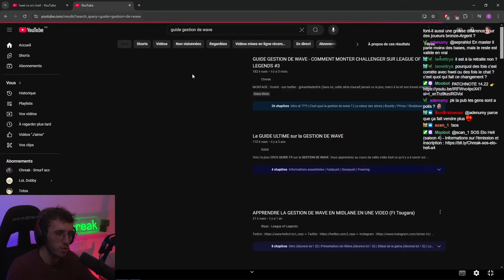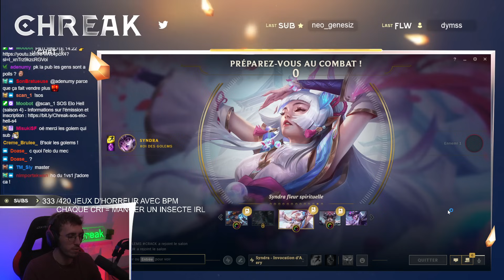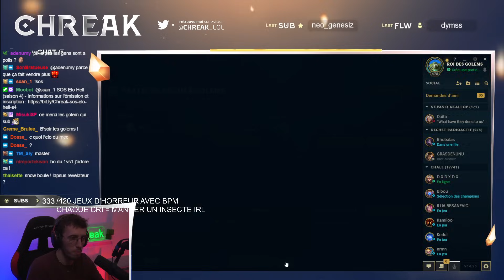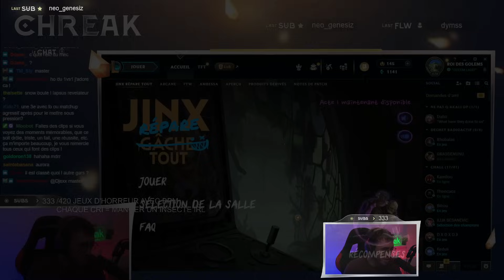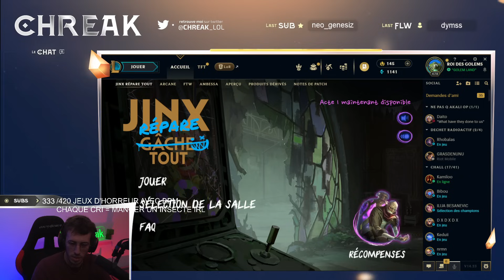SAVOIR QUAND TRADE POUR WIN SA LANE ? - COACHING EOMER